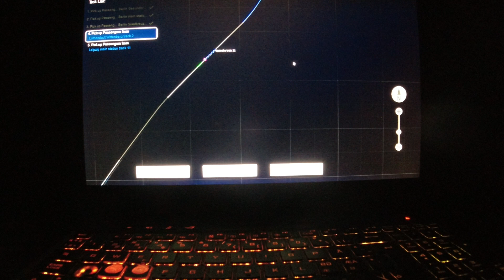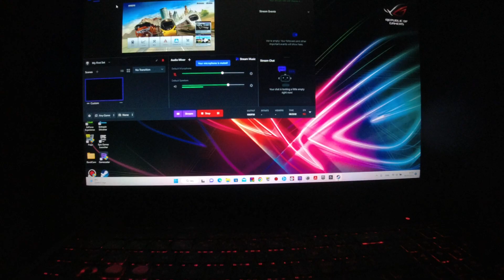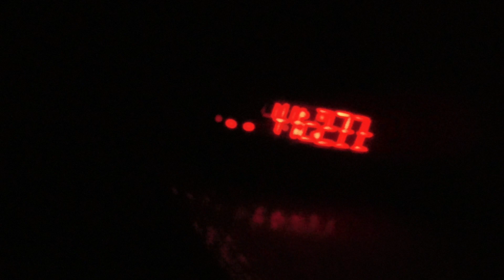MongoTV_10900 - Mongo Games - Train Simulator - DANSK - Del 476 - Berlin - Leipzig - KBS 250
DEL 476 - God TORSDAG, og  "godmorgen". Men klokken den er snart 10.30. Jeg købte det her gode Train Simulator Classic scenery igår sent onsdag aften, som klokken 21-22. Så jeg ville jo lige prøve det her nye scenery, og køre en tur :-) Det blev så bare til klokken 4.30 nat desværre. Jeg fik kun sovet lidt over 4 timer i nat, så alt for lidt igen.. Jeg er vågnet op til nu, 5 fyldte hukommelskort med game måske 25 game video ? Fra 5-6 timer dansk video, jeg har optaget. Så jeg vil lige få styr på alle de mange cirka 25 game video nu, før jeg køre igen, om 1 times tid. Jeg skal lige have tømt alle de 5 hukommelskort nu, og oprettet mapper til dem, og få startet med at uploade dem alle til YouTube. Så vil jeg køre igen :-) Jeg syntes at det her scenery "Berlin-Leipzip" er ribgtig god og flot. Det er jeg glad for, at jeg fik købt. Jeg vil købe 2-3 mere Train Simulator Classic sceney om lidt, på det Steam vinter udsalg, som stopper nu i dag. torsdag den 5.Januar 2023. God dag til jer også.